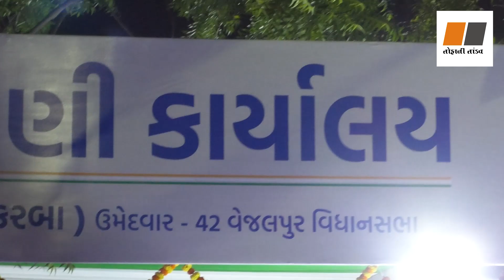વેજલપુર કોંગ્રેસના ઉમેદવાર રાજેન્દ્ર પટેલના ચૂંટણી કાર્યાલયનો ધમાકેદાર પ્રારંભ